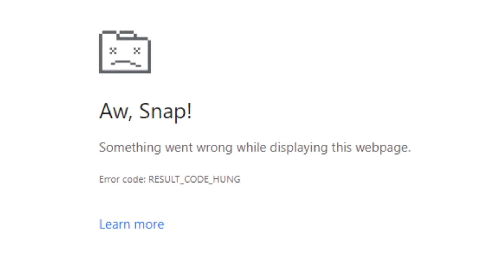KEPALA TERBAKAR KARENA GAME INI | Cat Mario Indonesia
Kucing Dajjal